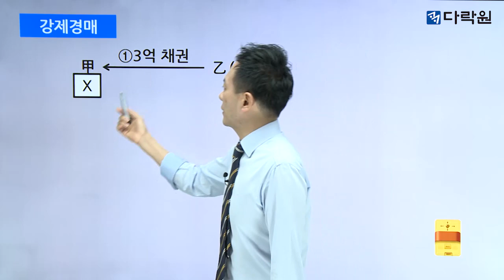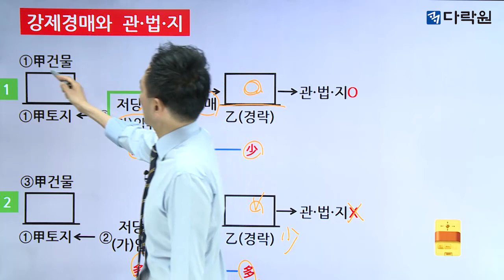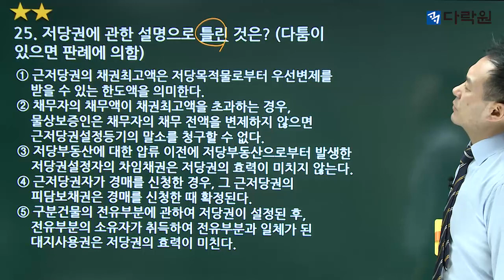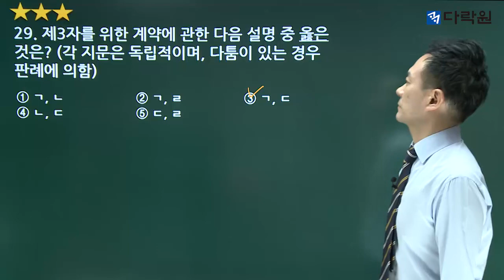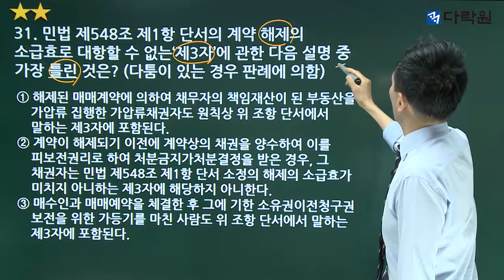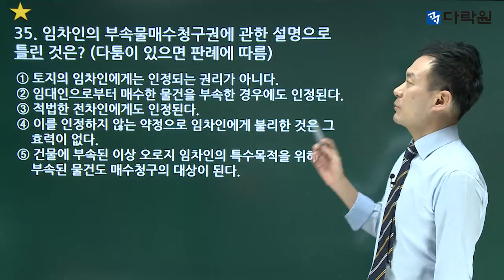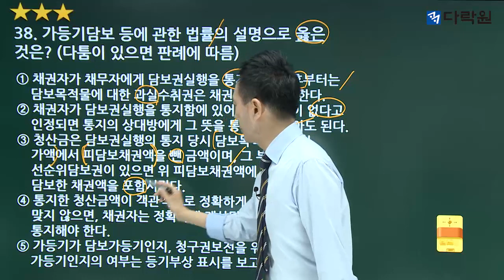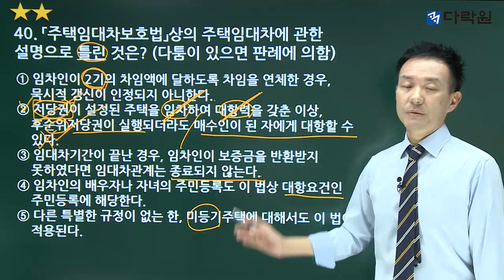공인중개사 시험 기출문제 민법 및 민사특별법 무료강의_05회차 모의고사(21~40번)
■ 원큐패스 공인중개사 빈출 기출문제 저자직강 문제풀이
■ 김화현 강사
■ 강의 도서 구매하기

※ 본 영상은 [원큐패스 공인중개사 빈출 기출문제 1차 민법 및 민사특별법] 도서 저자 직강 문제 풀이 무료 동영상 강의입니다. 기존 기출문제를 철저히 분석하여 정리한 모의고사 식 빈출 기출문제 11회 전회(22차시)를 현장 강의처럼 생생하고 자세하게! 원큐패스로 한 번에 합격하세요! 도서 구매 후 강의를 시청하면 학습 효율이 더 높아집니다. (원큐패스 공인중개사 빈출 기출문제 1차 민법 및 민사특별법 도서 구매하기